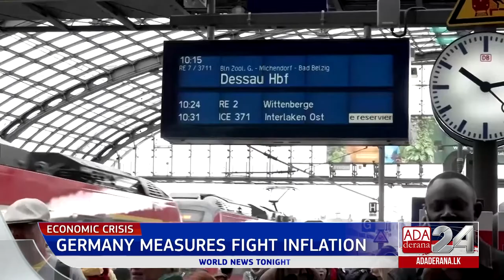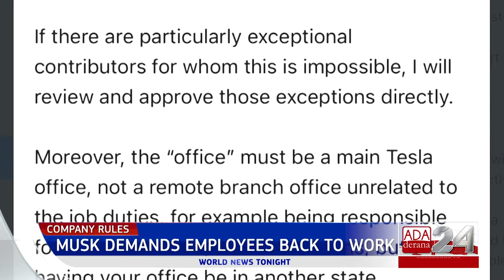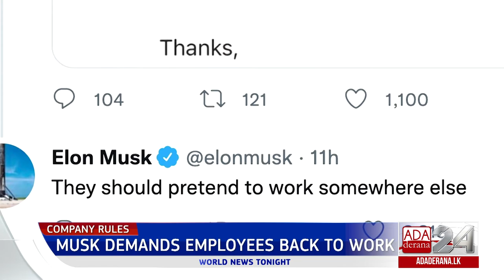Ada Derana World News Tonight | 02nd June 2022